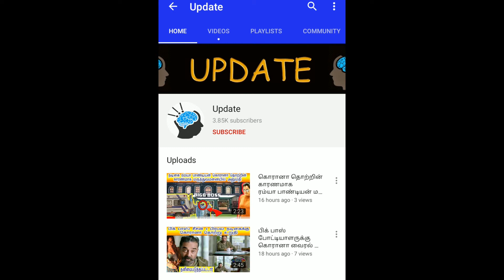Thalli Pogathey Rare Unseen Deleted Video Leaked Watch & Njoy